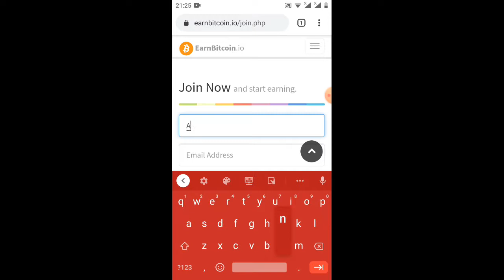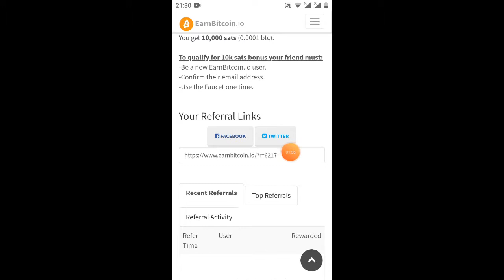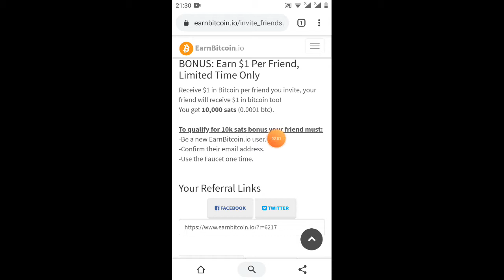singup now nhận free 0.000100000BTC =9$ (rút luôn)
Link ĐK
anh em nhớ vào mail comfit nhé